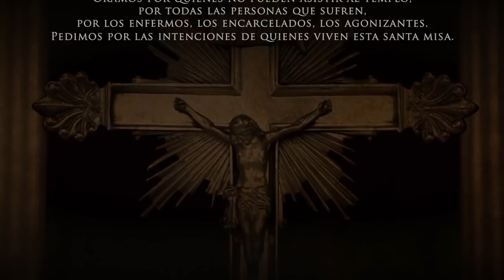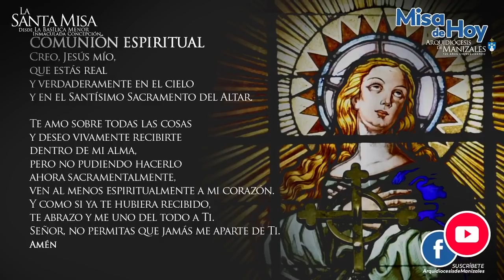Misa de hoy miércoles 30 de diciembre de 2020 Arquidiócesis de Manizales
Vive LA EUCARISTÍA DE HOY miércoles 30 de diciembre en vivo

Santa Misa del día de hoy miércoles 30 de diciembre del 2020 en vivo

EUCARISTÍA VIRTUAL. Vive la misa de hoy miércoles 30 de diciembre de 2020